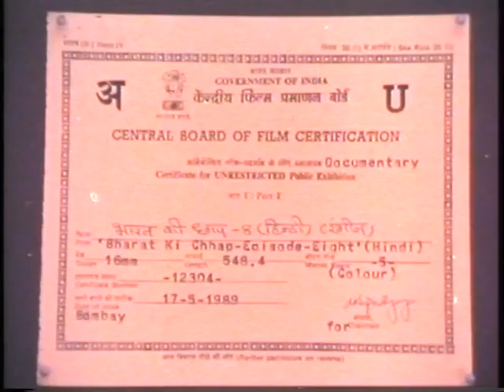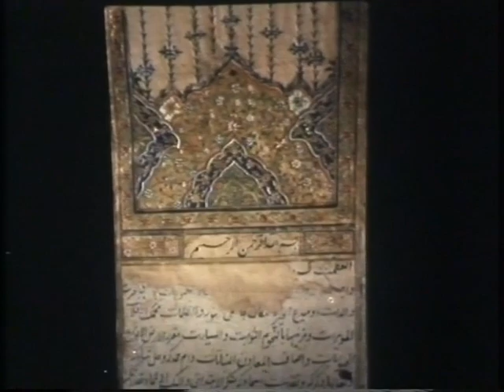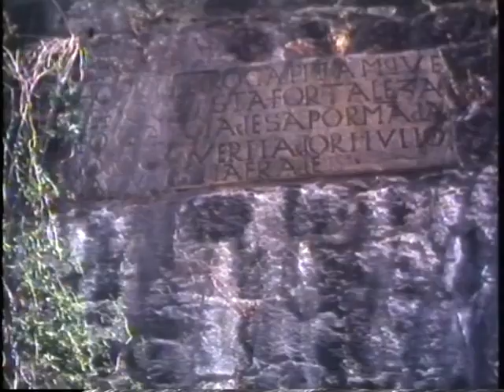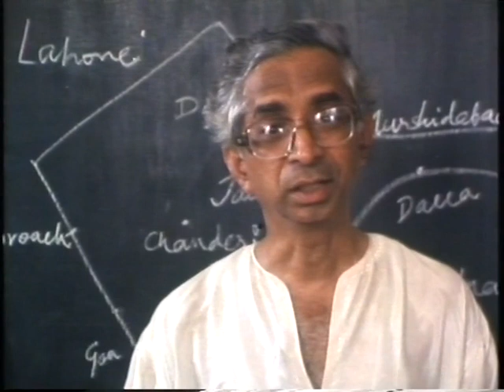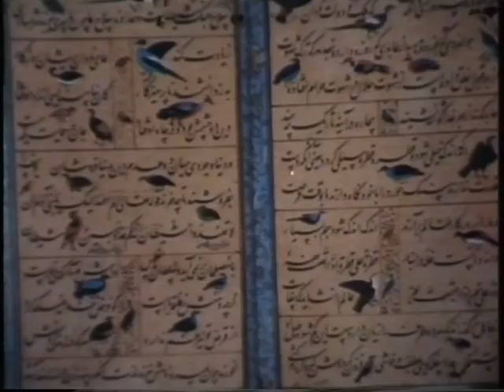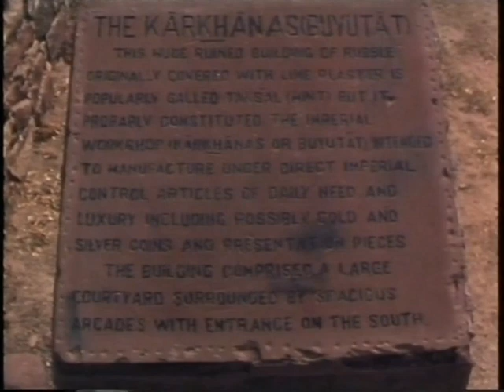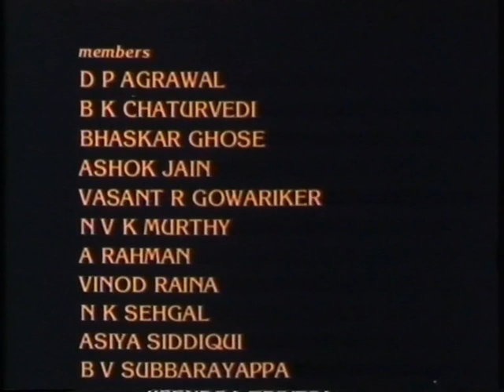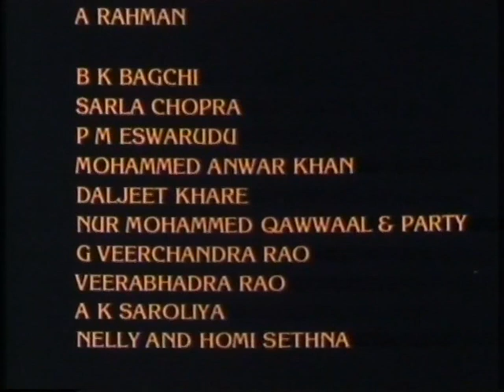Episode 8: Synthesis and Growth | भाग ८: संश्लेषण आणि वाढ - इसवी सन १२०० ते १६००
Starting with Qutbuddin Aibak's reign in the north of India where science and technology were stagnant, this episode investigates the introduction of the printing press and new weapons through Portuguese rule in Goa. Science and technology flourished only for the needs of royalty such as armaments, developed water-supply systems and unmatched dyeing techniques for cloth.